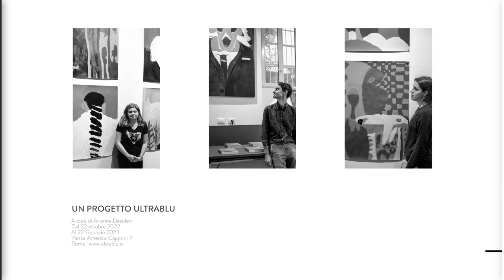LONTANO VICINISSIMO ULTRABLU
Lontano vicinissimo ultrablu è il progetto inaugurale della nuova sede di ultrablu, associazione che dal 2017 promuove attività artistiche generate dalla (neuro)diversità.
Un catalogo e una mostra collettiva per presentare le ricerche degli autori neurodivergenti che operano all’interno dell’atelier di arti visive, performative e digitali.
Un progetto di ultrablu / A cura di Arianna Desideri / @la.flaneuresse
22 ottobre 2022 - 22 gennaio 2023
Piazza Americo Capponi 7, Roma
Orari d’apertura:
lunedì – venerdì: 11 – 20
sabato – domenica: 15 – 20
Ingresso libero.
-eng-
So far so close ultrablu is the inauguration project to celebrate the opening of the new ultrablu venue, an association that has been promoting artistic production by neurodiversity starting 2017.
A catalog and a group exhibition that display the research of the neurodivergent authors
that experiment and work in the atelier dedicated to visual, performing, and digital arts.
So far so close ultrablu
An ultrablu project / Curated by Arianna Desideri / @la.flaneuresse
October 22nd 2022 - January 22nd 2023
Piazza Americo Capponi 7, Rome
Opening hours:
Free entry